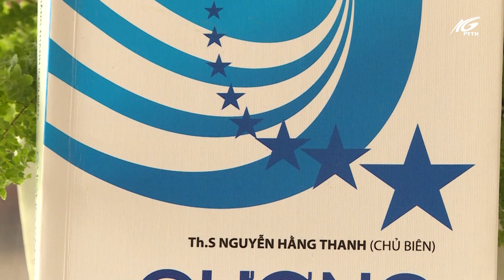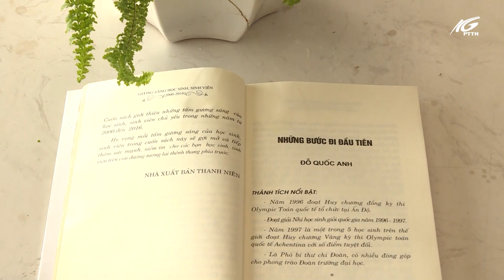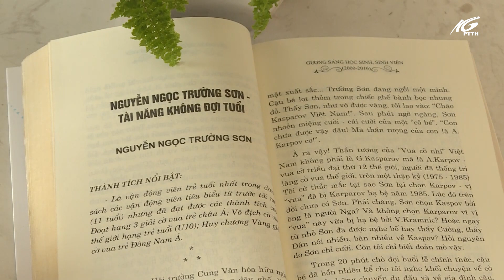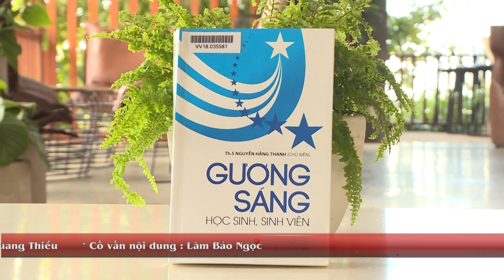Giới thiệu sách | Gương sáng học sinh, sinh viên | THKG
Giới thiệu sách “Gương sáng học sinh - sinh viên”
Tác giả: Th.s Nguyễn Hằng Thanh